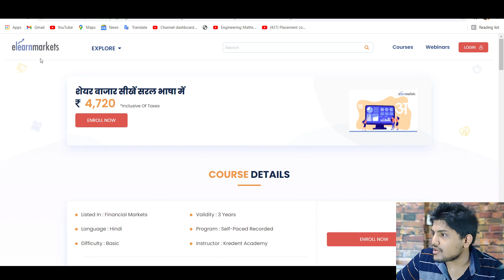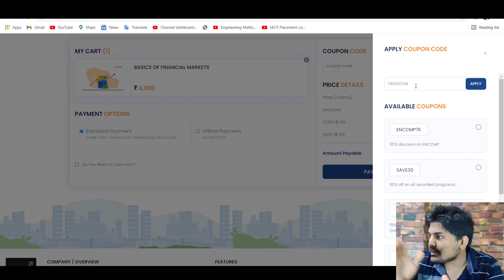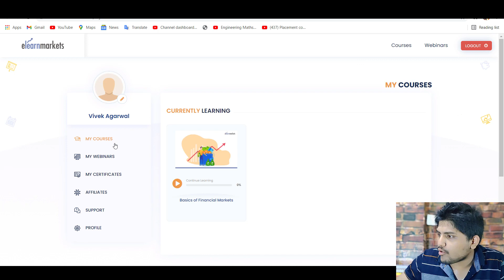Free Financial Marketing Course with certificate | Get Free Certificates | Elearnmarkets